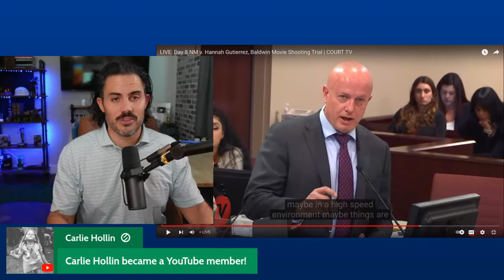LIVE! Real Lawyer Reacts: Rust Trial Days 7 and 8 - Seth Kenney Takes The Stand!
Superchats read out are not to be taken as my opinion nor endorsed by me. 2. Questions are answered on best efforts based on my knowledge and jurisdiction. 3. This content is for adults only and may contain themes that some individuals find triggering, offensive or disturbing. The views and opinions expressed in this video are personal and do not necessarily reflect the official policy or position of any other agency, organization, employer, or company. Assumptions made in the analysis are not reflective of the position of any entity other than the creator(s).*